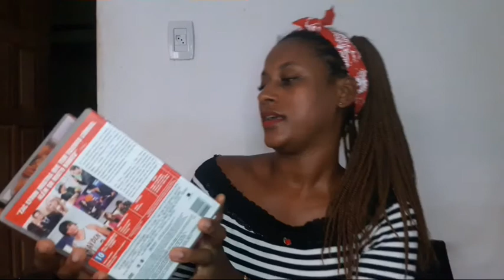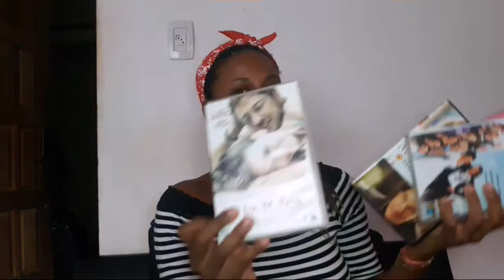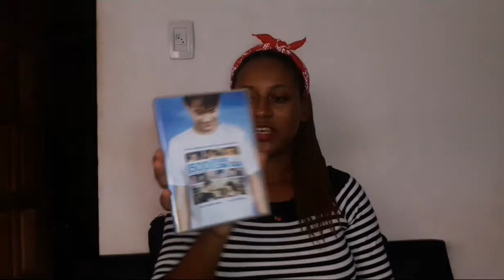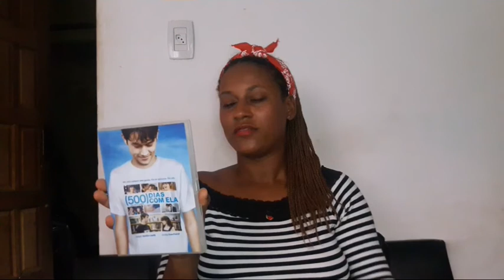Da saga, coleção de DVDs.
Olá pessoal,
Me contem quais foram os filmes em que vocês mais gostaram e mais odiaram.
Curta
Compartilhe
Um beijo!!